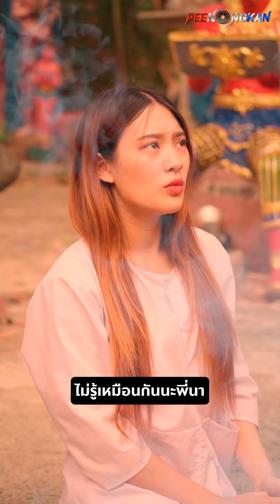วันพระ มันไม่เกี่ยวอะไรกับคนทำมาหากิน